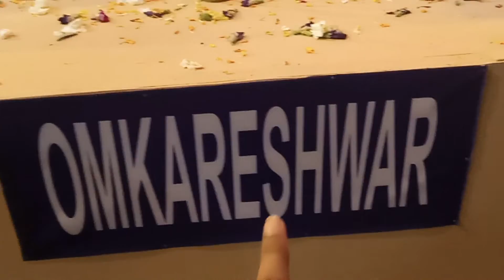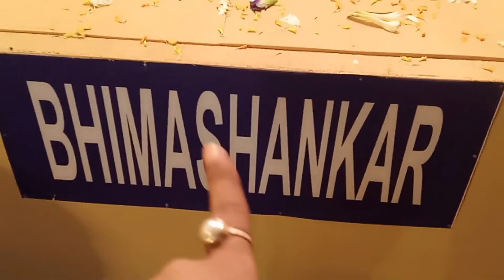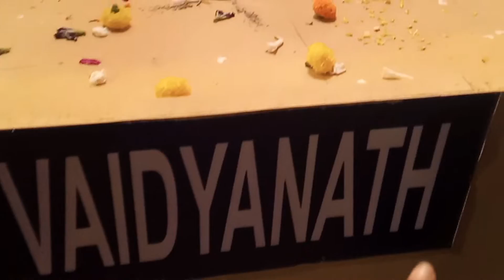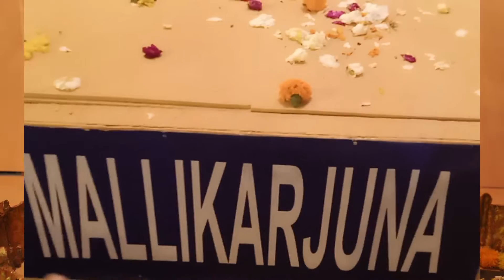110 ft Tall Kotilingeshwara Temple at Nabapally Boys Amra Sobai | Barasat Kali Puja 2022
110 ft Tall Kotilingeshwara Temple at Nabapally Boys Amra Sobai | Barasat Kali Puja 2022

👉 vlog-  49

Hi friends,
Tomader aktu saport r vhalobasai ai poribarta onak boro hobe. to plz saport koro.
Video ta vhalo lagle LIKE koro, SHARE koro , COMMENT koro . 🙏